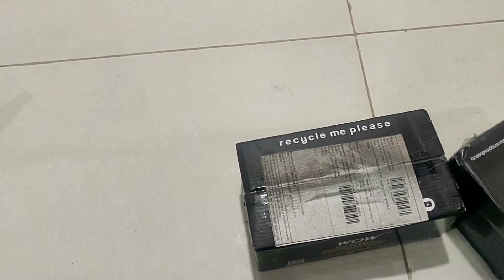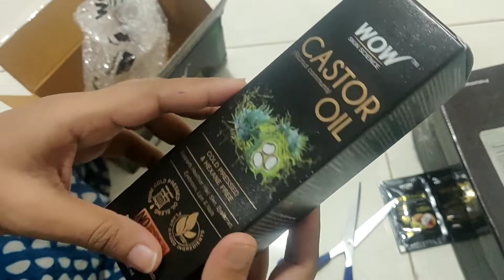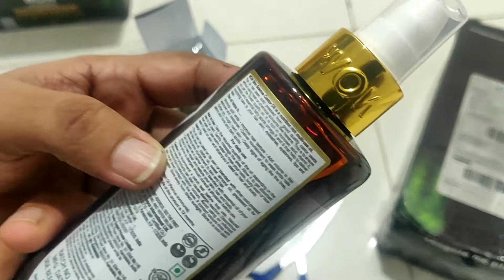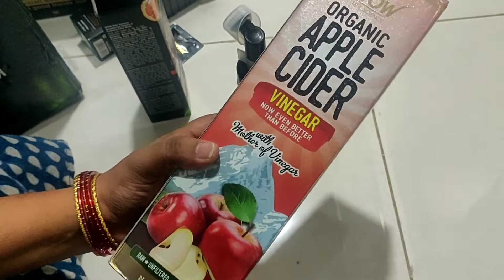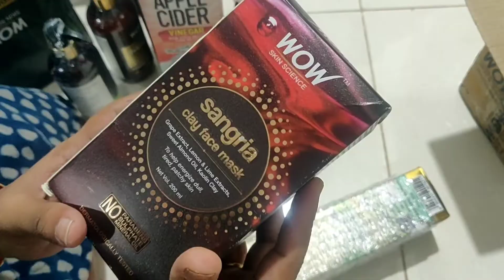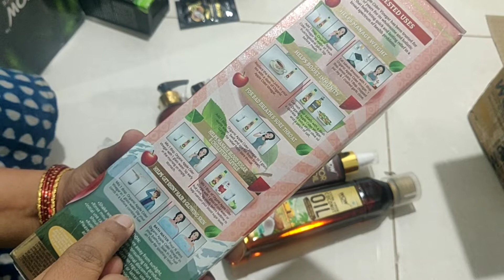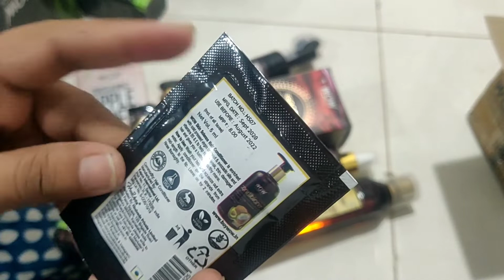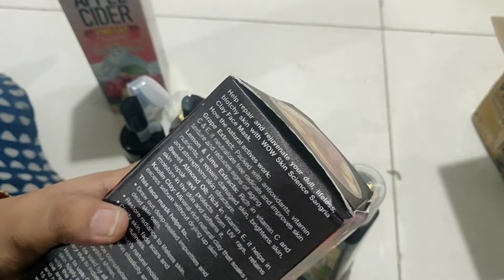no rice dosa trial/ weightloss dosa/my shopping/ wow products/daliya dosa